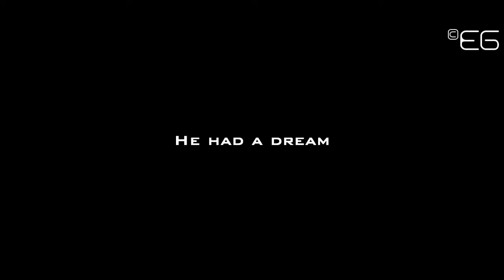Nuri Sahin - Welcome to Real Madrid HD by Emil Gamidov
Another Links:
█ My official group: